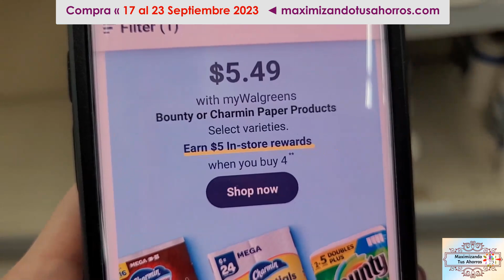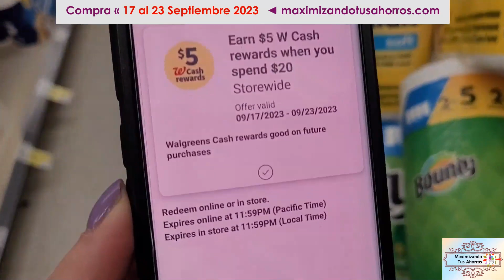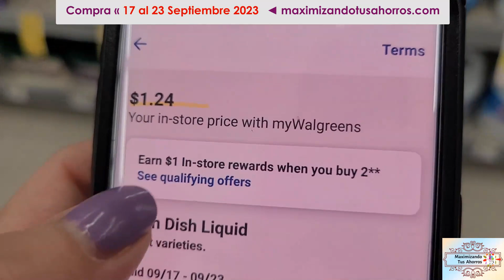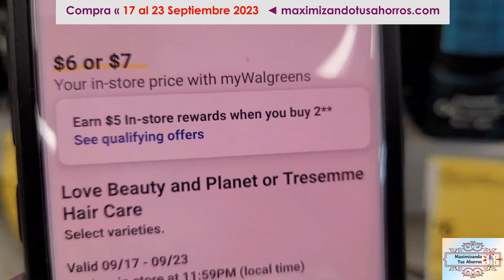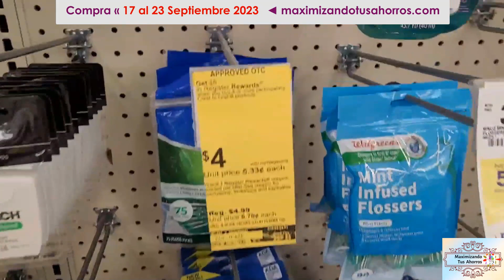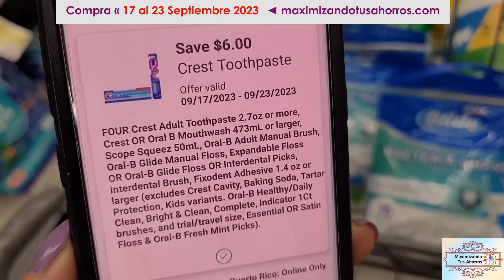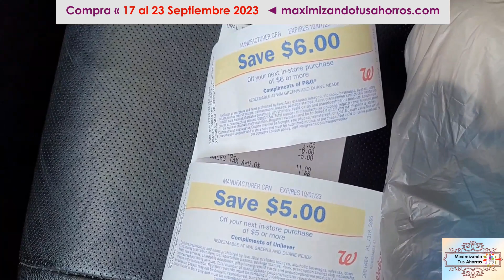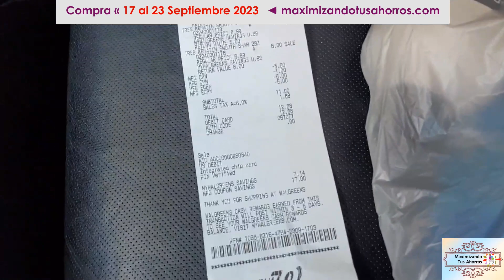✋🏻Cuidado Precio de Productos 🛑Problemas🛑Compra 👉🏻9/17/23 al 9/23/23